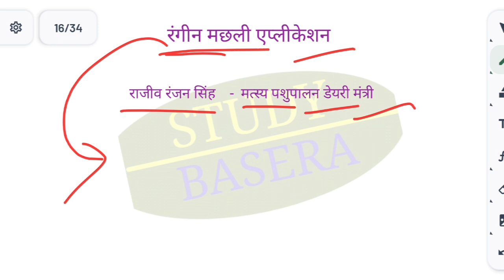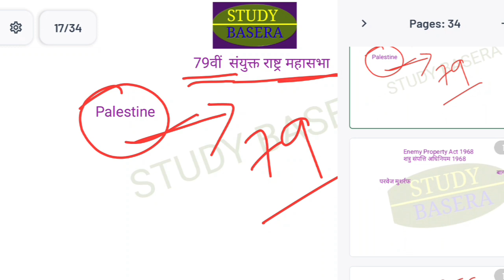16 September 2024 Daily Current Affairs / Railway Exams preparation /KBC 2024 Current Affairs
HI
Watch My Videos And Improve ideas and Recall Your Knowledge And Memories And Also Get New Informations.Also play
with Questions And practice KBC regularly and all competitive examination questions.

16 September 2024 Daily Current Affairs / Railway Exams preparation /KBC 2024 Current Affairs

16 September 2024 daily current affairs
Current Affairs by Study basera
All Exams current affairs
All competitive exams current Affairs
All competitive exams preparation classes
All competitive exam MCQ current affairs
Kbc 2024 current affairs
Gk facts
Gk study
Study basera current affairs questions
Study basera current affairs video
Study basera current affairs
Study basera daily current affairs
Study gk GS
General knowledge

2024 important current affairs
Monthly high level current affairs
Railway loco pilot current affairs
Next level current affairs
Next exams current affairs
Current Affairs MCQ Next exams
Railway current affairs
Railway 2024 current affairs
Kbc 16 current affairs
SSC Exam Special Practice Questions
Railway non technical ntpc current affairs
Railway non technical ntpc preparation classes
Railway Exams preparation classes
Railway Exams important current affairs MCQ
Important MCQ current affairs
Breaking news current Affairs
High level questions SSC GD preparation
Every month current affairs
SSC High level current affairs
RRB Loco Pilot current affairs
RRB ALP current affairs classes
Daily dose current Affairs ka
करेंट अफेयर्स क्वेश्चंस
मंथली करेंट अफेयर्स
मंथली करेंट अफेयर्स क्वेश्चंस
इंर्पोटेंट करंट अफेयर्स क्वेश्चंस
इंर्पोटेंट करेंट अफेयर्स
केबीसी लेवल करेंट अफेयर्स
रेलवे करेंट अफेयर्स क्वेश्चंस
Daily dose by Study basera
Current Affairs MCQ by Study basera
Study basera daily dose
SSC daily dose
Railway daily dose